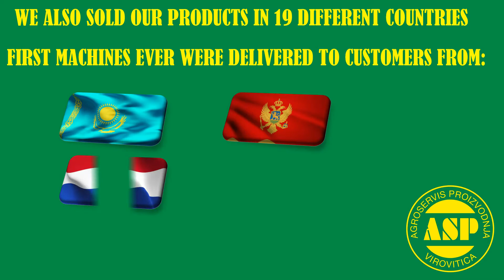Sretni blagdani // Happy holidays